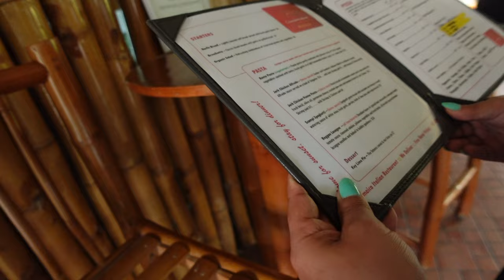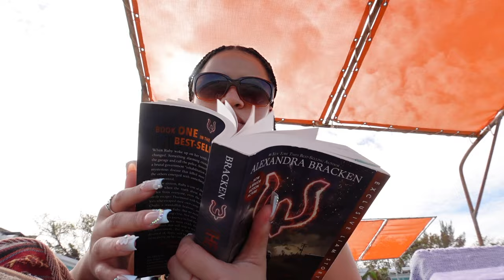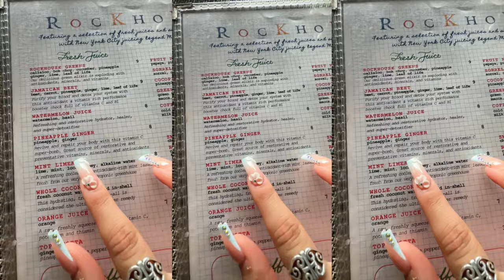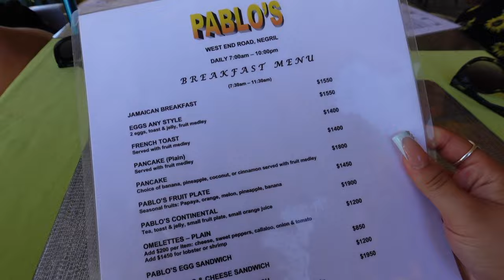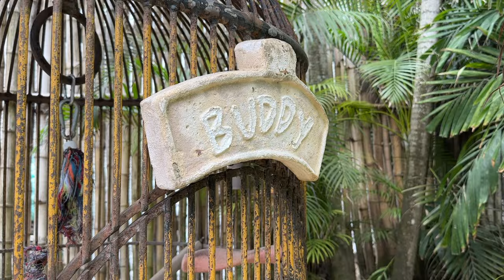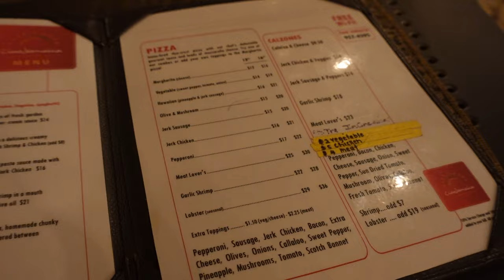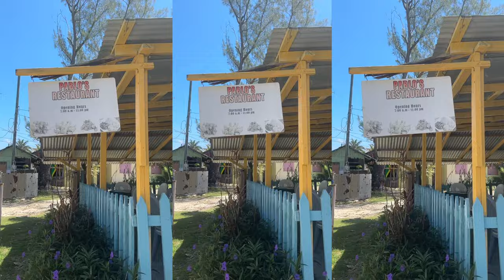A WEEK IN JAMAICA VLOG | mopeds, beach, tanning, fave spots, shopping, etc.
Hi, my loves!!! Sorry that it has taken me foreverrr to get this vlog up, there was a lot more footage to edit through than I thought!!! I hope you guys enjoy my trip to Jamaica! I had such a blast and can't wait to be back next year hopefully!!

Much love,
Zyah

♡Target Storefront:

♡Amazon Storefront:

♡CHAPTERS
00:00-00:20: intro
00:20-00:42: En route to Jamaica!
00:42-9:03 Saturday, 1st night
9:03-12:26 Sunday
12:26-19:43 Monday
19:43-40:56 Tuesday
40:56-41:55 Wednesday
41:55-54:17 Thursday
54:17-58:49 Friday

Camera:
Sony ZV-1

Sub Count :)
1,230